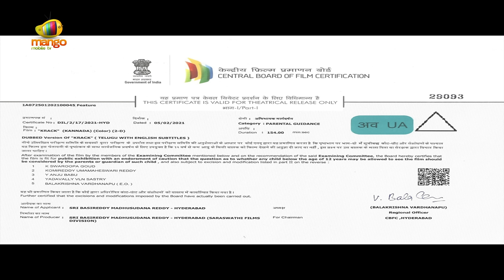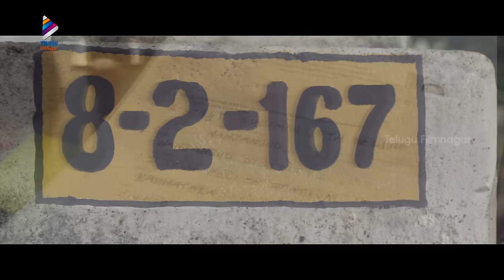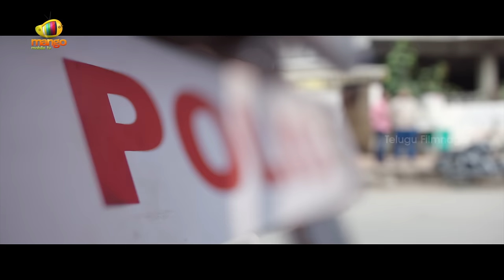Krack Latest Full Movie 4K | Ravi Teja | Shruti Haasan | Varalaxmi Sarathkumar | Kannada Dubbed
Krack Latest Full Movie 4K with English Subtitles on Telugu FilmNagar. Krack Latest Kannada Dubbed Movie Starring Ravi Teja, Shruti Haasan, Samuthirakani, Varalakshmi Sarath Kumar, Devi Prasad, Pujita Ponnada and Chirag Jani. Music by Thaman S. Produced by Tagore Madhu. Story, Screenplay and Directed by Gopichand Malineni.

Krack Kannada Movie is the official dubbed version of Super Hit Telugu Movie Krack.